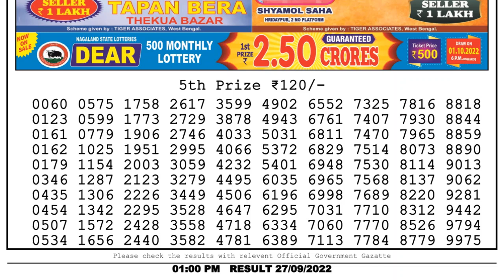Dear Lottery Sambad 1pm today 27.09.22 Nagaland State Lottery Result